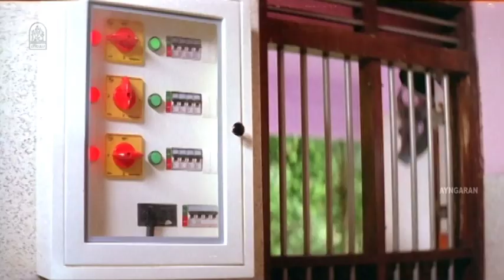உங்க டால்டா-லாம் இங்க உருகாது! 😉 | Ammu Kolai Vazhakku Movie Scenes | Pasupathy | Suresh Gopi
ayngaran Watch Ammu Kolai vazhakku Movie Scenes featuring Pasupathy, Dhanya Mary Varghese and Samvrutha Sunil in the lead roles, also with Mukesh, Meera Vasudevan, Kalabhavan Mani, Ambika, Rekha and Jayasurya in the supporting roles. Ammu Kolai vazhakku is a 2012 Tamil drama film dubbed from the Malayalam movie Vairam: Fight for Justice directed by M. A. Nishad. Music is composed by M. Jayachandran.

Movie Credits:
Directed by M. A. Nishad
Written by Cheriyan Kalpakavadi
Produced by N.Shiva Rao
Starring Pasupathy
Suresh Gopi
JayasuryaMukesh
Dhanya Mary Varghese
Samvrutha Sunil
Cinematography Sanjeev Sankar
Edited by Samjith Mohd